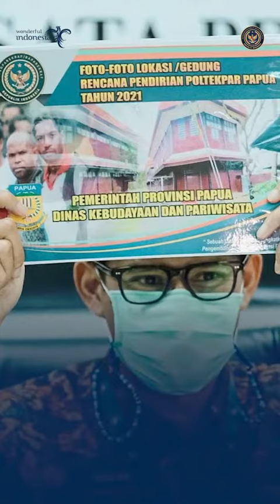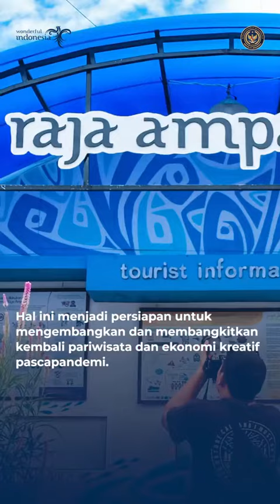Kolaborasi Menjadi Solusi Untuk Meningkatkan Pariwisata Pascapandemi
Poltekpar Bali, salah satu perguruan tinggi naungan Kemenparekraf, bekerja sama dengan Dinas Kebudayaan dan Pariwisata Papua untuk membangun Poltekpar Papua. Kerja sama ini ditandai dengan penandatanganan MoU oleh Direktur Poltekpar Bali, Ida Bagus Putu Puja, dengan Kepala Disparbud Provinsi Papua, Yimin Weya dan disaksikan oleh Menparekraf Sandiaga Salahuddin Uno.

Menparekraf percaya kerja sama ini merupakan solusi yang tepat dalam mengembangkan pariwisata Indonesia pascapandemi. Kolaborasi ini juga diharapkan dapat menciptakan Sumber Daya Manusia yang unggul sehingga bisa mengangkat pariwisata dan produk ekonomi kreatif di Papua.

Bali tourism polytechnic, one of the universities under the auspices of the Ministry of Tourism and Creative Economy, in collaboration with the Papua Culture and Tourism Office to build the Papua Poltekpar. This collaboration was marked by the signing of an MoU by the Director of Poltekpar Bali, Ida Bagus Putu Puja, with the Head of Disparbud Papua Province, Yimin Weya and witnessed by Minister of Tourism and Creative Economy Sandiaga Salahuddin Uno.

Minister of Tourism and Creative Economy believes this collaboration is the right solution in developing post-pandemic Indonesian tourism. This collaboration is also expected to create superior human resources so that they can promote tourism and creative economic products in Papua.